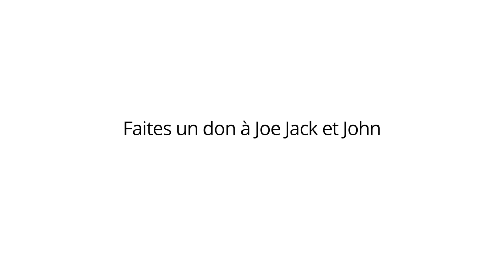Edon Descollines - Artiste en résidence - Joe Jack et John